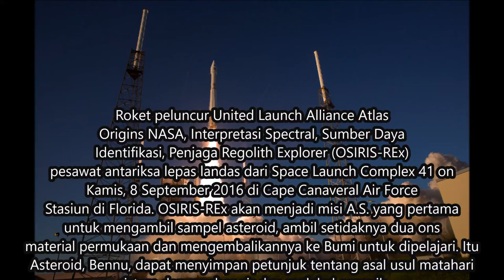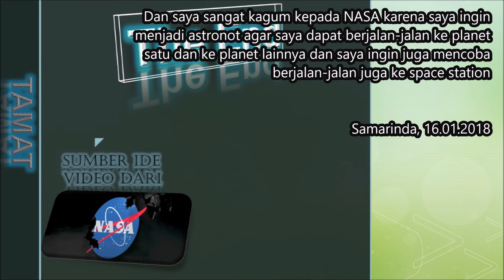Dengan Setiap Pertama di Luar Angkasa, Mimpi Baru